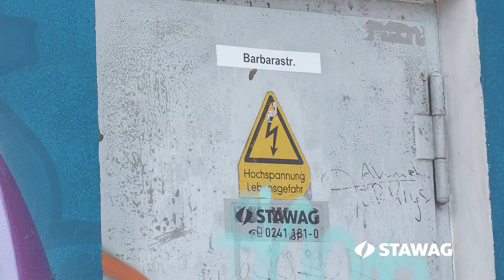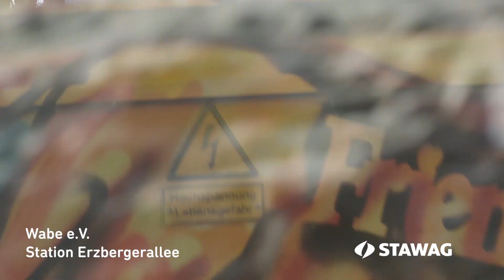STAWAG Street Art 2018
Unter dem Motto "Aachen soll bunter werden" haben wir auch 2018 wieder ausgewählte Trafostationen in Aachen von verschiedenen Künstlern und Initiativen mit Street Art verschönern lassen. Alle Stationen und die Künstler findet ihr
Video by Foveart und Chainshot